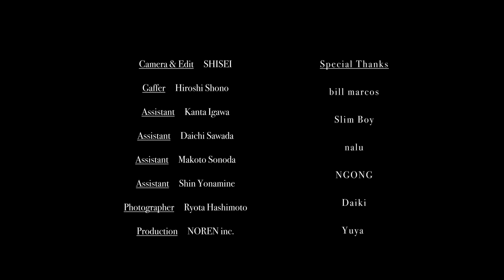Leonald - 雫 feat. Yo-Sea 【Official Video】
Leonald - 雫 feat. Yo-Sea
Beat by nalu
Directer , Camera , Edit : SHISEI
Gaffer : Hiroshi Shono
Assistant : Kanta Igawa
Assistant : Daichi Sawada
Assistant : Makoto Sonoda
Assistant : Shin Yonamine
Photographer : Ryota Hashimoto
Production : NOREN inc

1.Bubble 〜森の声〜 (prod. Jay Walker)
2.Blue Dream (prod. Jay Walker)
3.AM3:00 RMX feat. MUD (prod. niafrasco)
4.SPACESHIP (prod. Bunny Beats)
5.GIRL BY SEA SIDE (prod. Bunny Beats)
6.雫 feat. Yo-Sea (prod. nalu)
7.My Alabama feat. 18scott (prod. 18scott)
8.Sing (prod. MADLISK)
9.lara... (prod. MADLISK)
10.Flower feat. 3House & BUGS  (prod.Bunny Beats)